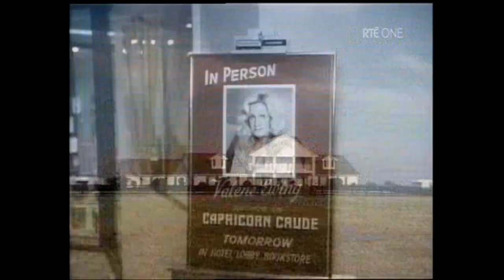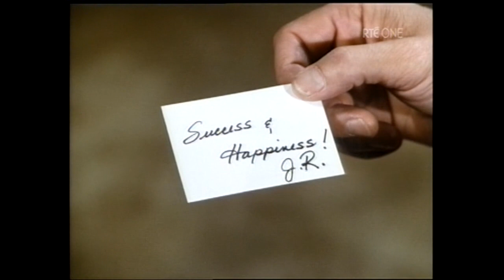DALLAS / KNOTS LANDING CROSSOVER (1)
It's the aftermath of the reading of Jock Ewing's will and Gary, Valene and Abby are in Dallas.